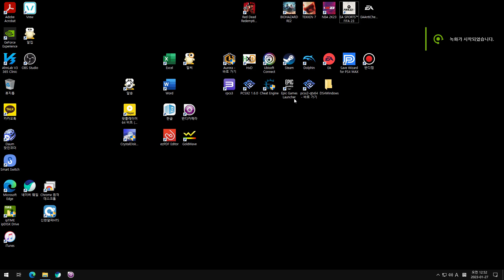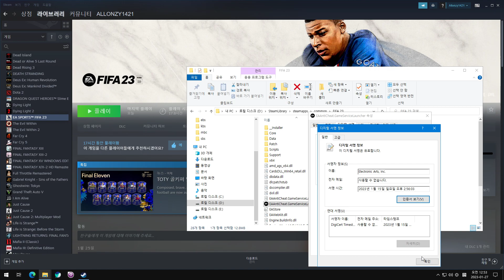[Update] If FIFA 23 is not launching, refer to this clip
EA anticheat will be
So refering to this clip, it will help to launching FIFA 23